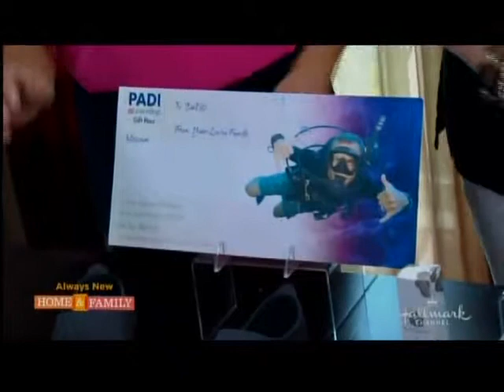Nalukai on Hallmark's Home & Family Show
Nalukai cuff links as the perfect Father's Day gift!